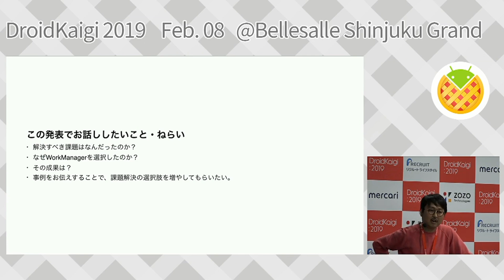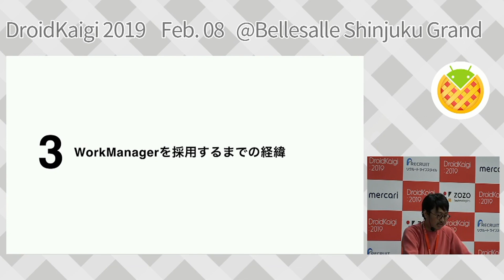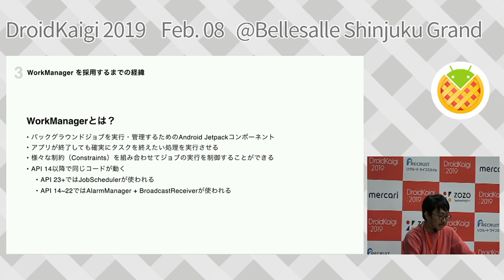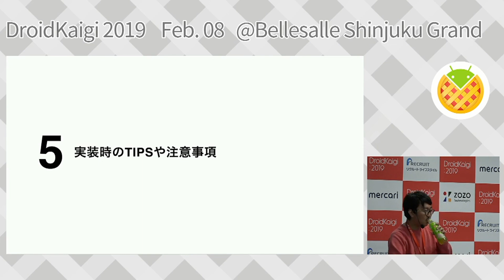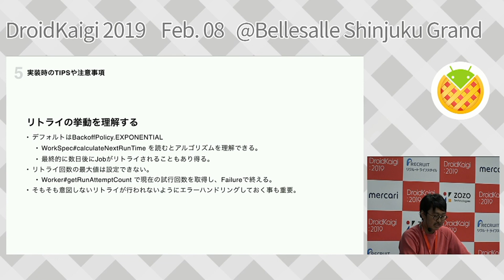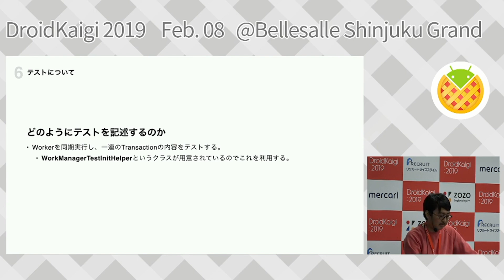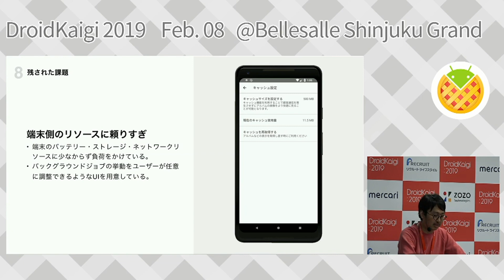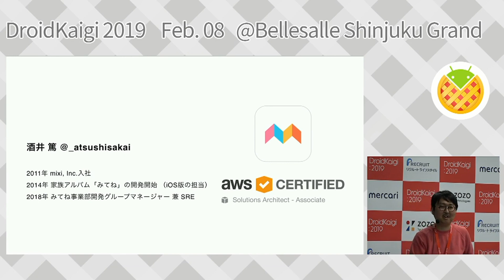DroidKaigi 2019 - 実践 WorkManager / _atsushisakai [JA]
私が現在開発をしているAndroidアプリ「家族アルバム みてね」では、画像を高速に閲覧するための工夫を随所に入れています。WorkManagerを使ったバックグラウンドでの画像の事前キャッシュ機能もそのひとつです。

このセッションでは、画像の事前キャッシュ機能を開発するに至った経緯を共有したうえで、WorkManagerの実践的な利用方法や実装・テスト手法や実装上の苦労した点などを知っていただければと思います。

◼️予定しているアジェンダ
・画像表示速度に関する課題について
「みてね」のAndroidアプリでは、特に海外ユーザーに対してより快適にアルバムを閲覧してもらうために画像の表示を高速化しなくてはいけない課題を抱えていました。セッションではより詳細に課題のポイントを説明します。

・WorkManagerの利用に到るまでの経緯
課題を解決するために、最終的にAndroidアプリ側でバックグラウンドで画像を事前にキャッシュする手法を選択し、その実装のためにAndroid Jetpackに含まれるWorkManagerを利用することにしました。

・WorkManagerによる機能実装について
WorkManagerは「ネットワークなどの端末リソースの状態を検知する」「定期実行する」「ユニークなジョブ実行を保証する」などバックグラウンドで処理を実行する際に気をつけたいことがAPI自体にすでに備わっているため、それらの複雑な条件はAPIに任せて実装したい処理に自体に集中することができます。

ここでは、Workerを実装する際に重要な以下の点についてを話したいと思います。
　・冪等性を担保した処理の実装
　・テストの書き方について
　・タイムアウトなどWorkManager自体の制約について
　・その他

・機能を実装した結果得られた効果とさらなる課題
WorkManagerによって効率的に画像を事前キャッシュすることで得られたユーザー体験の向上をデモンストレーションによって体験していただければと考えています。また、残されている課題についてもご紹介できればと思います。

Android技術情報の共有とコミュニケーションを目的に、2019年2月7日(木)、8日(金)の2日間開催します。

DroidKaigi is a conference tailored for Android developers.
It's scheduled to take place on the 7th and 8th of February 2019